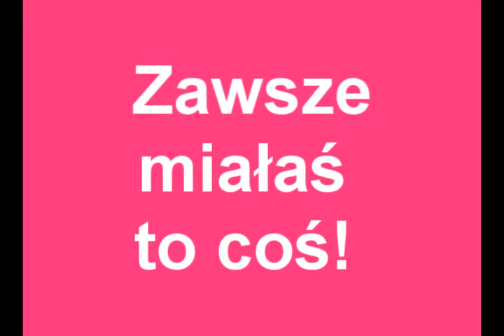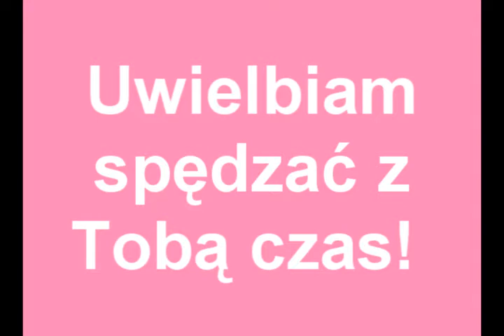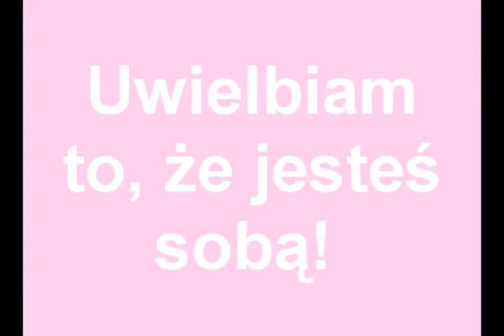Happy Birthday Agnieszka!